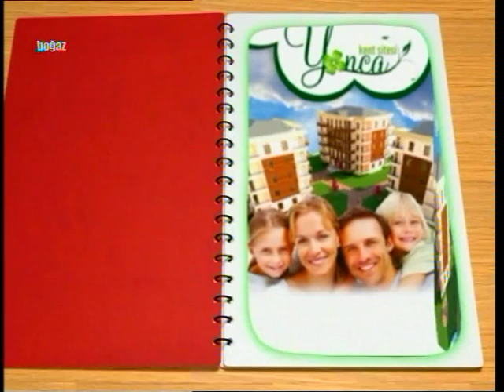3 AĞUSTOS 2015 ANA HABER